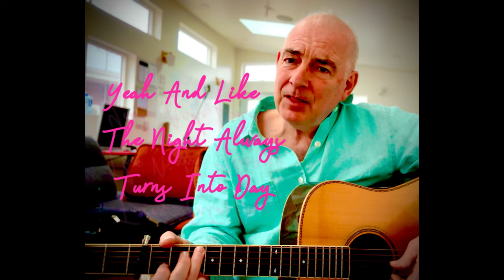I'll Be Loving You by Bill Jardine ( Week 2 song)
This is for the times when you don’t know what to do; written fro and for my three my beautiful children Carly, Anna and Harrison.

“I’ll Be Loving You” by Bill Jardine
Lyrics

When you are broken and feeling alone
And there’s nobody to call on the phone
You can rely on this one thing that’s true
I will be there always loving you

Cause like the sun shines and dries up the rain
Like the stars make up the Milky Way
Like the night always turns into day
I’ll be loving you
Yes, I’ll be loving you

Or if you are happy and things go your way
And your whole life is one bright summer day
You can remember whatever you do

They’ll be times when you’re all by yourself
I’ll be there loving you
And they’ll be times when you won’t know what to do
I’ll be there then too

Instrumental Verse

Oh I’ll be loving you